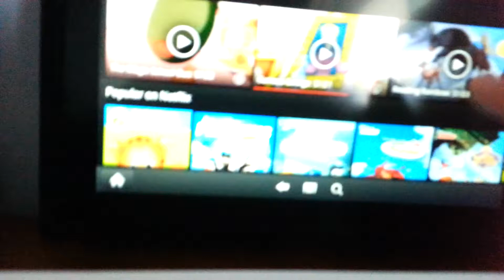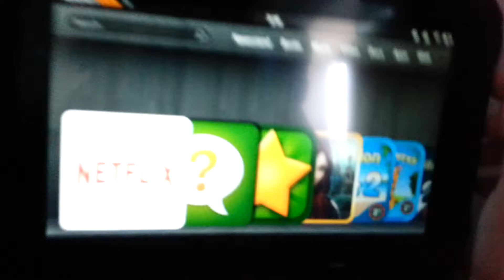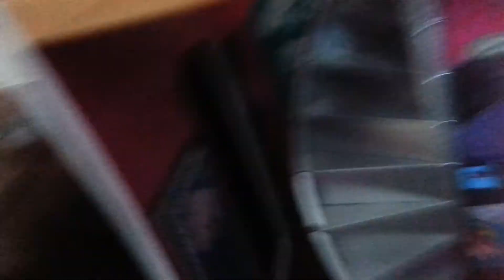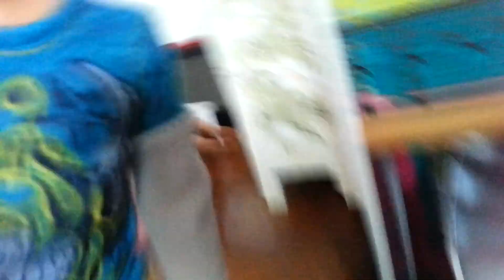E11 Emily and Elissa's Sleepover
Emily and Elissa meet their aunt Kelly.